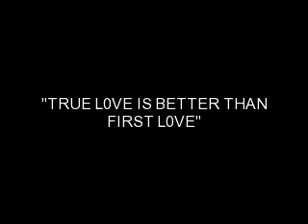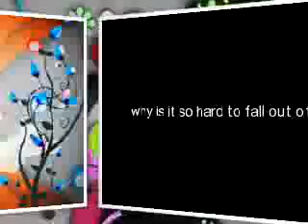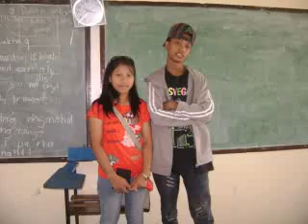ngiti and dahil ikaw monoseph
love is better than first love..